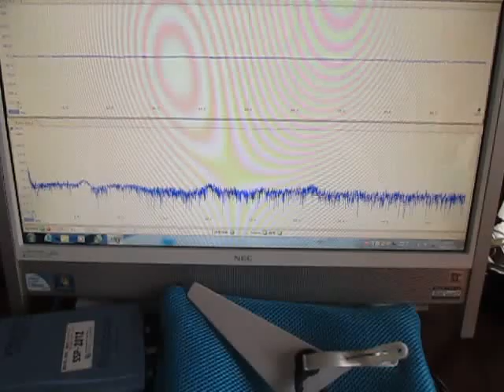Supersonic wave experiment ものの表面を伝搬する表面弾性波